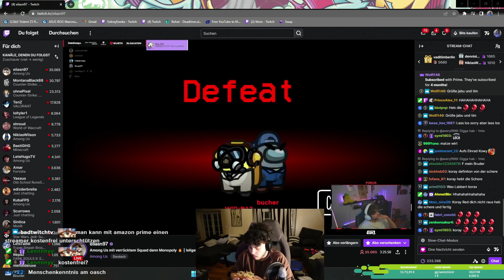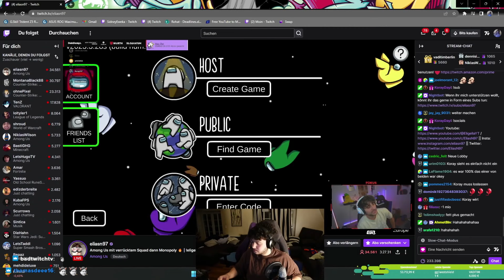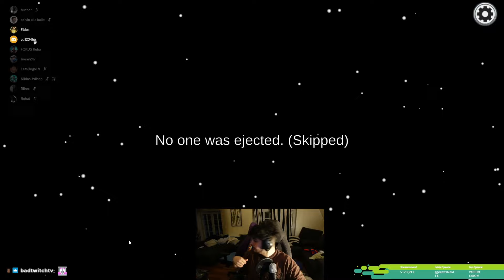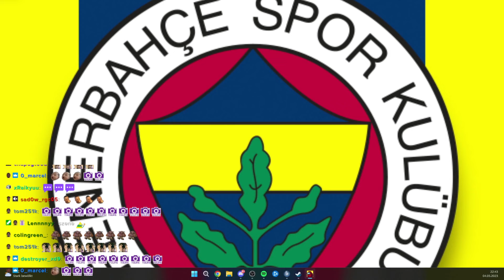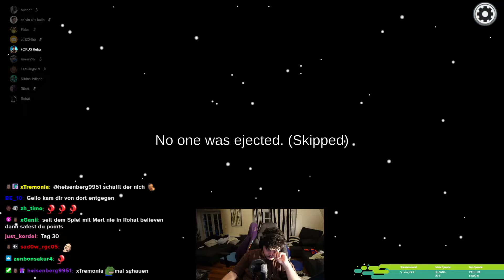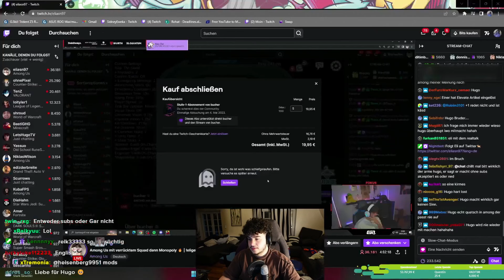🔴 xRohat [30 TAGE STREAM] VOD vom 4.05.2023 [Part 8]